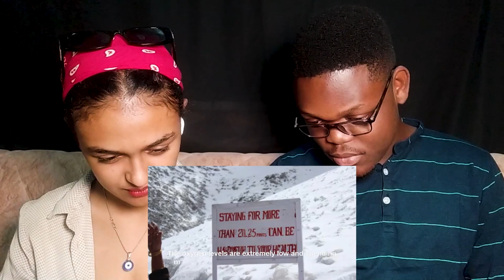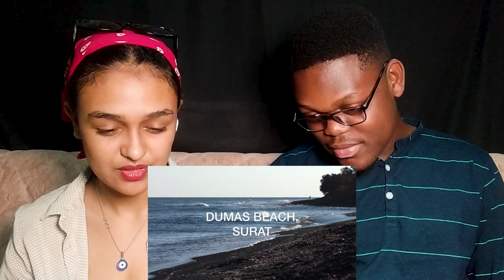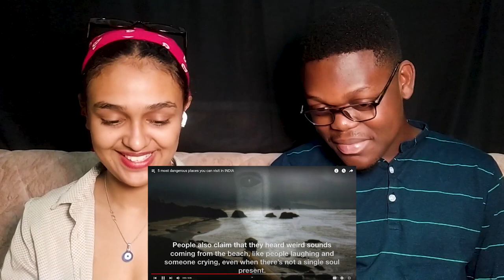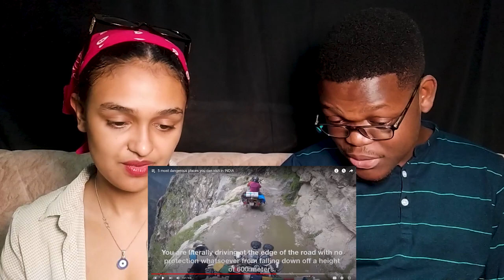Foreigners React To 5 Most Dangerous Places You Can Visit In India - Reaction On India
Foreigners React To 5 Most Dangerous Places You Can Visit In India - Reaction